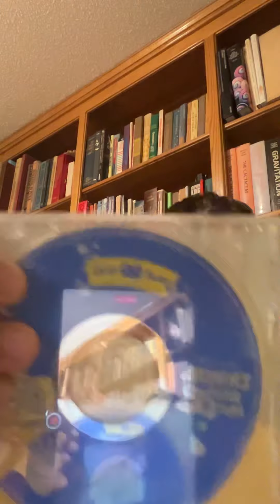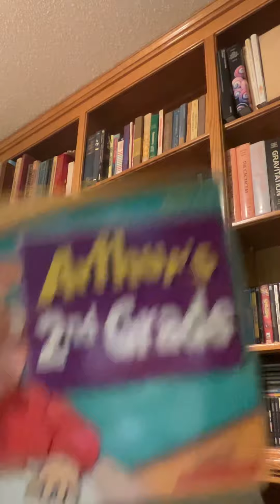Arthur is ending from 1996 to 2022